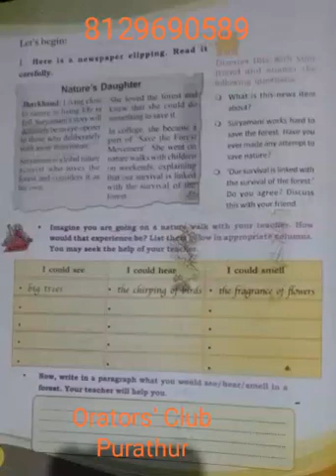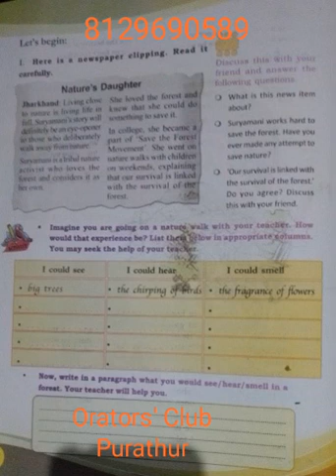Abdul Kareem Purathur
English text book 7th standard page number 8 state syllabus.